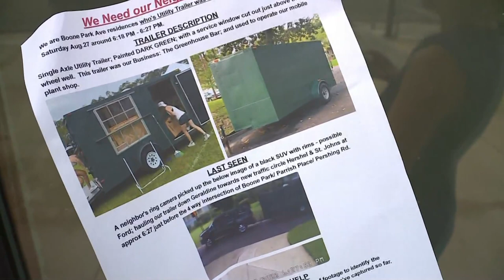Jacksonville business owners say trailer, merchandise worth $10,000 stolen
The owners of The Greenhouse Bar said the trailer is their mobile plant shop. They said it was taken from their home Saturday night.